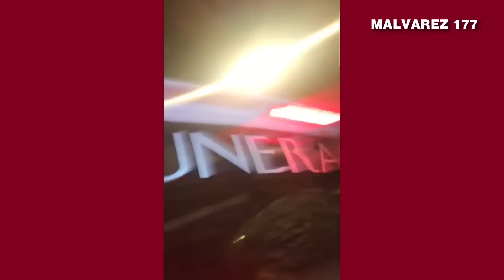DECLARACIONES DE INTEGRANTES DE QANAGLADYS TRAS SALIR DE LA FUNERARIA, GUATEMALA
Nuestro Objetivo🏁
 OBJETIVO
100.000✅
200.000✅
300.000✅
400.000✅
500.000✅
600.000✅
700.000✅
800.000✅
900.000✅